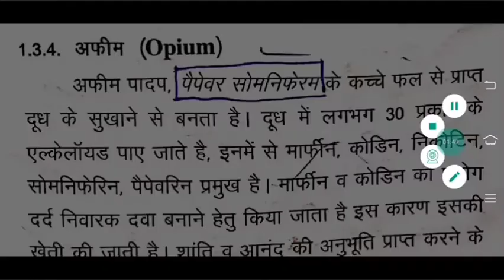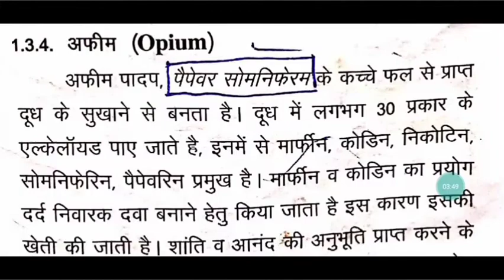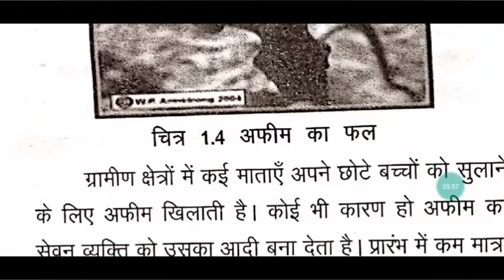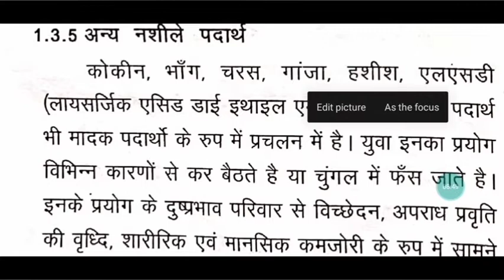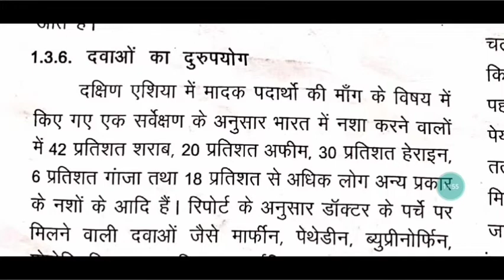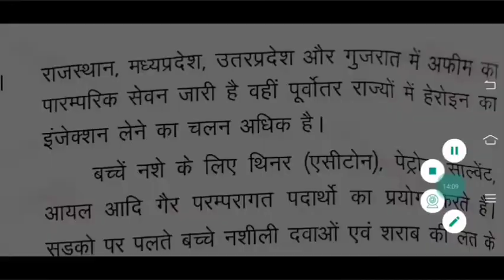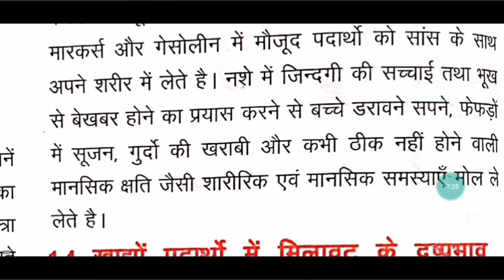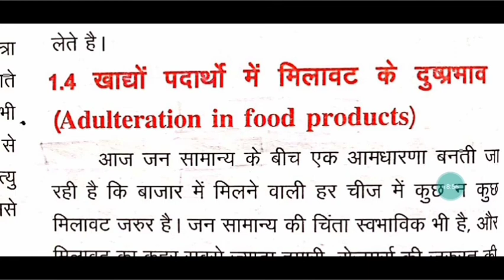Food and Human Health || भोजन एवं मानव स्वास्थ्य || अफीम के नुकसान || For Rbse 10 part -05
इस वीडियो मैं नशीले पदार्थ अफीम के सेवन से होने वाले नुकसान के बारे मैं बता रहे हैं